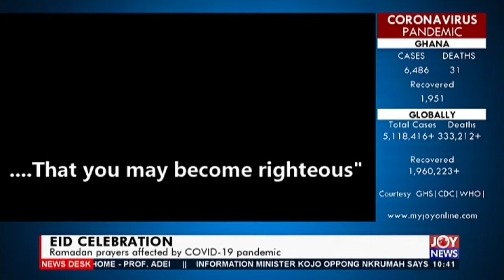Ramadan prayers affected by Covid-19 pandemic - News Desk on Joy News (22-5-20)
EID Celebration